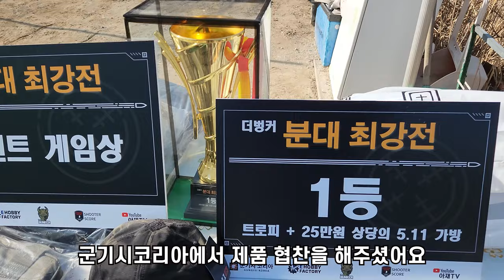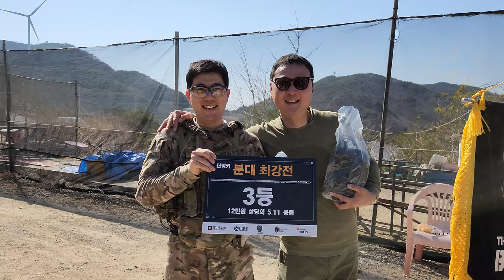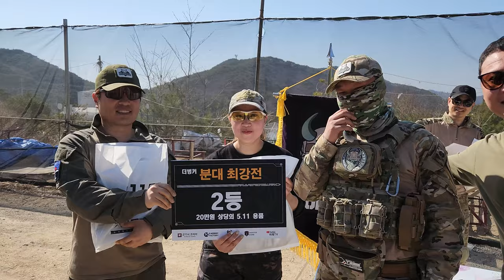서바이벌 게임, 더벙커 분대 최강전 대회 이모저모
더벙커 서바이벌팀에서 상반기 최고 대회인
분대 최강전을 개최하였습니다.
대회날 이모저모